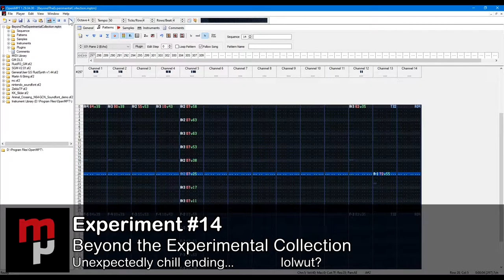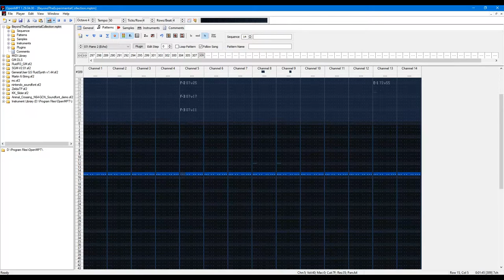Experiment #14 | Beyond the Experimental Collection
The conclusion to #14 has been discovered!

⚫─═─Samples Used─═─⚫

⚫─═─My Links─═─⚫

Listen on SoundCloud » %SC Link%